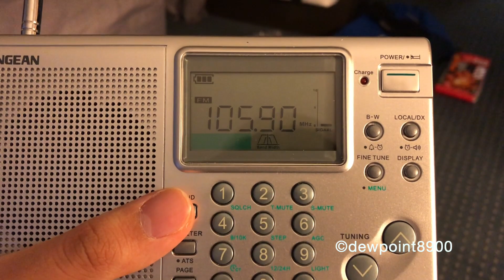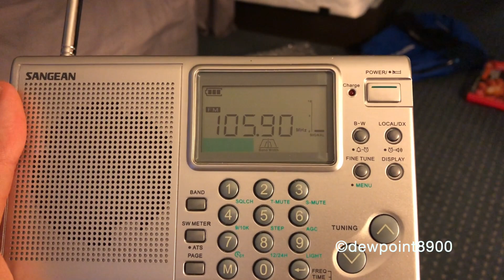IPAWS Required Weekly Test (12/13/21)